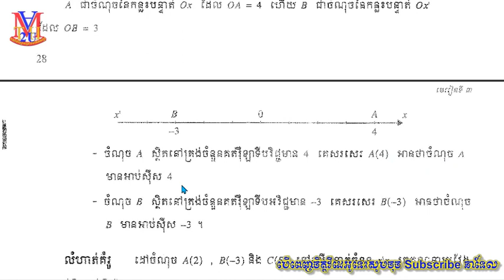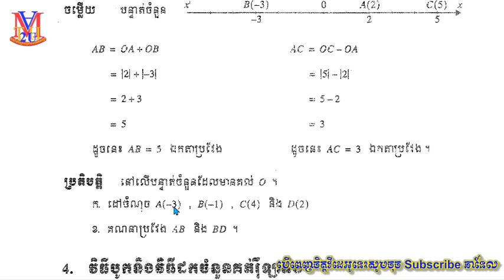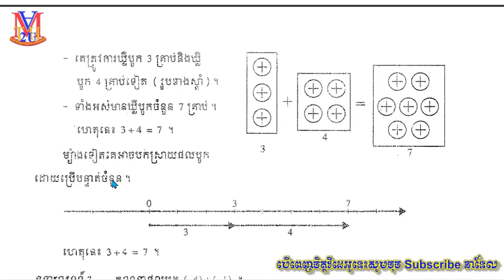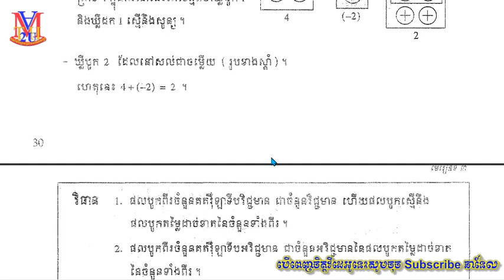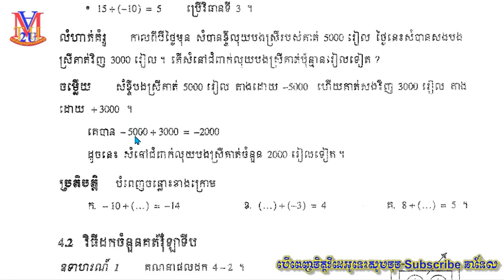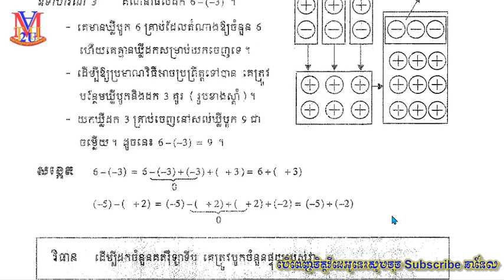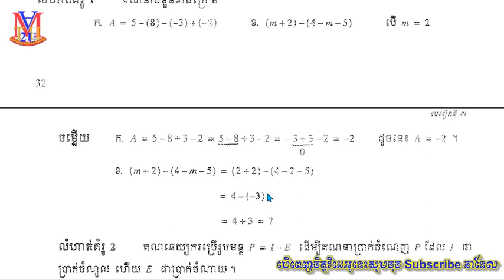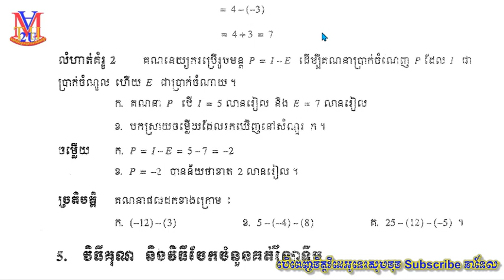B105 [ថ្នាក់ទី7]មេរៀនទី3 ចំនួនគត់រ៉ឺឡាទីប{ចំនួនផ្ទុយ និងការដៅចំនុច, វិធីបូក-ដកចំនួនគត់រ៉ឺឡាទីប}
នេះជាវីដេអូផលិតថ្មី ពី Math 2u 2.0 ក្រោយពីឆានែលចាស់ Math 2u បានខូចខាត
សូមអរគុណ!